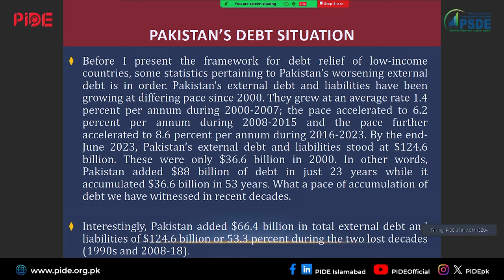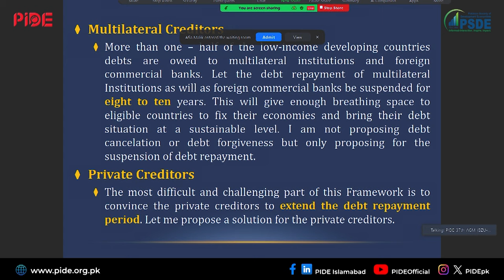Debt-Free Futures for Developing Nations I Aid-Debt Trap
Dr. Ashfaque Hassan Khan is serving in NUST, Director General NUST Institute of Policy Studies.
Dr. Ashfaque H. Khan has delivered (Allama Iqbal Lecture) at the 37th AGM & PIDE PSDE Conference in Bahauddin Zakariya University, Multan.
"A Framework of Debt Relief For Low Income Developing Countries"

Pakistan Society of Development Economists (PSDE)

Pakistan Institute of Development Economics (PIDE) hosted the 37th Annual General Meeting and Conference of the Pakistan Society of Development Economists (PSDE) on “Breaking the Aid – Debt Chains”. The PSDE conference held on 20–23rd November 2023, in Bahauddin Zakariya University, Multan, in collaboration with host of local and international development partners.